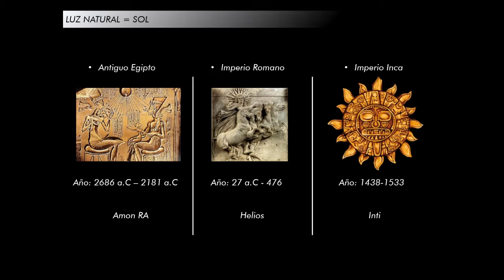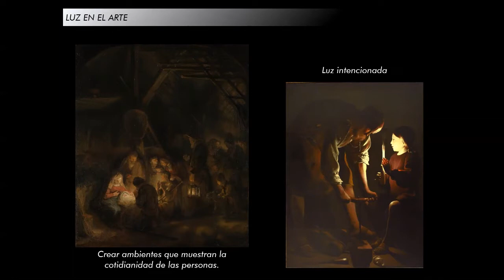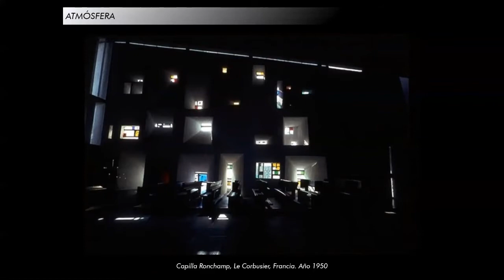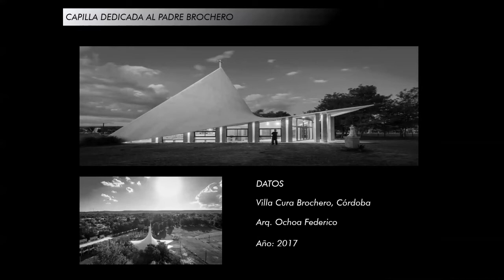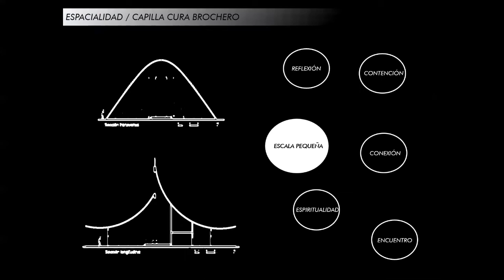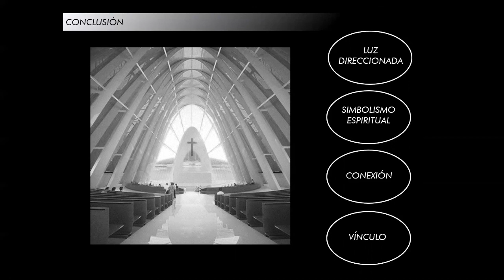LA LUZ Y LA MASA COMO GENERADORA DE SENSACIONES EN LA ARQUITECTURA RELIGIOSA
Este trabajo se centrará en explicar la importancia de la manifestación de la luz dentro de la arquitectura como un medio generador de atmósferas y sensaciones perceptibles por el ser humano.

Entrega Final - Grupo 2 - Teoria de la Arq. - 2020